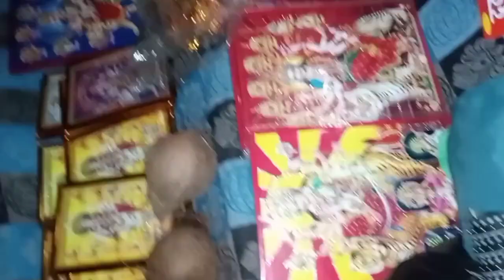इस करवाचौथ से खुद को आगे बढ़ाने का Task जरूर लें Housewife Special 💐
इस करवाचौथ से खुद को आगे बढ़ाने का Task जरूर लें Housewife Special 💐||housewife Special Daily Routine
daily Routine Exam prepration#indian #